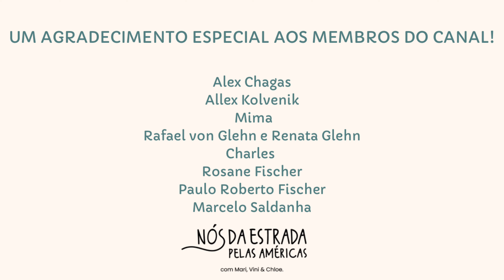COMO É VIVER NA ESTRADA EM UM CARRO PEQUENO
Oi! Somos Mari, Vini e Chloe e estamos percorrendo o Continente Americano a bordo da nossa Chevrolet Spin, que artesanalmente adaptamos para um mini motorhome. Saímos do Brasil, chegamos em Ushuaia e agora estamos subindo em direção a outra ponta do Continente, até o Alasca. Nós da Estrada Pelas Américas!

Utilize nosso código NOSDAESTRADA no momento da abertura da conta pra ganhar até $20 de cashback!

Utilize o cupom Nosdaestrada para garantir teu Seguro Viagem com desconto!